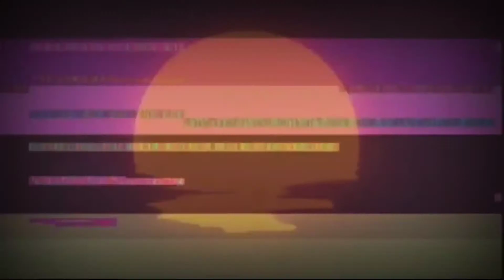FREAK ON!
the girl next door - FREAK ON!